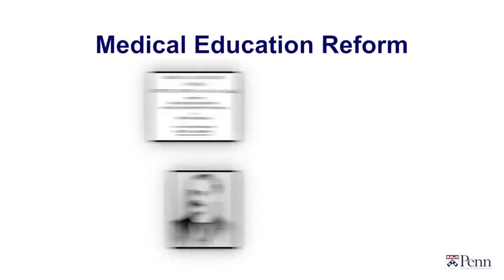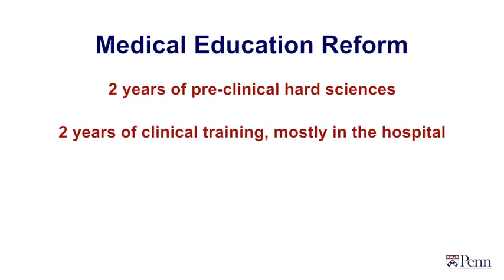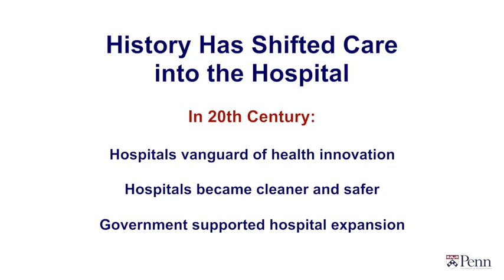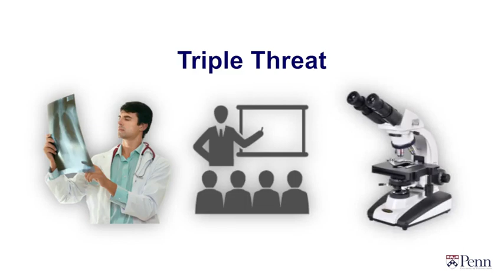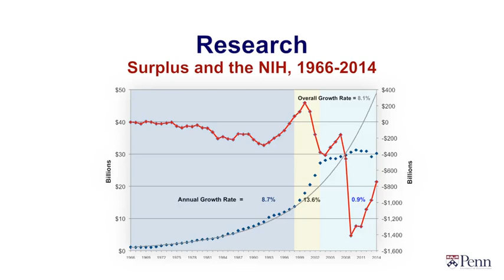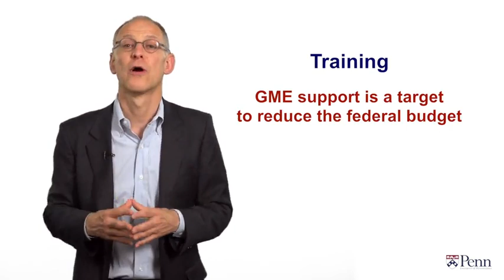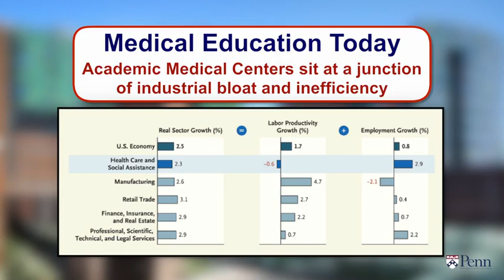American Healthcare System | Evolution of Medical Education